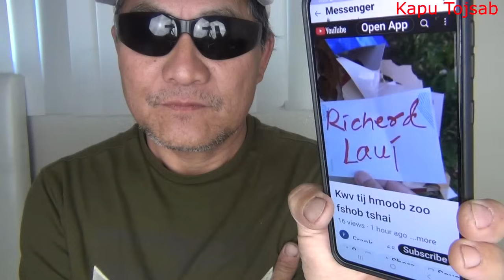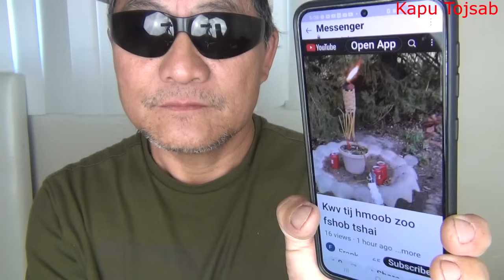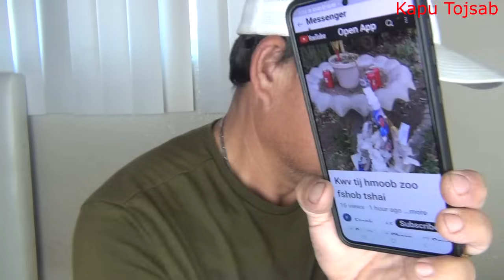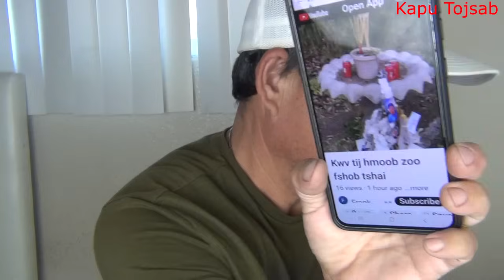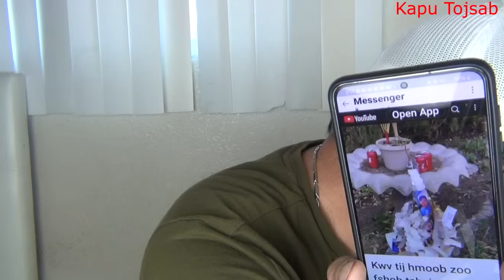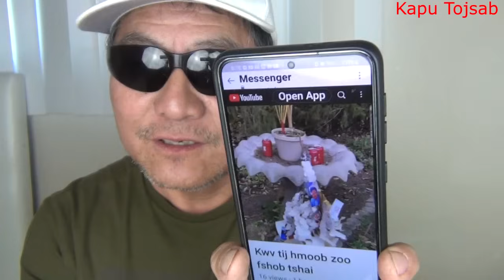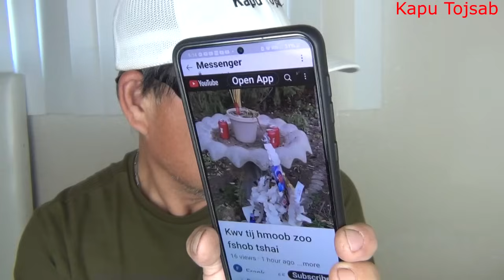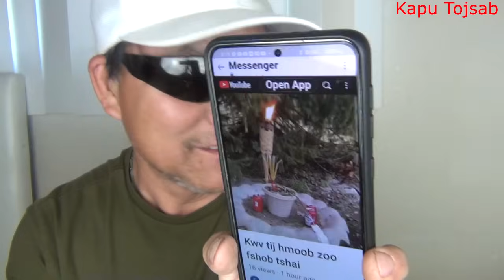Txhiaj Vwj Lauj tuag lawm taab tom ua hawv qhua 10/23/24